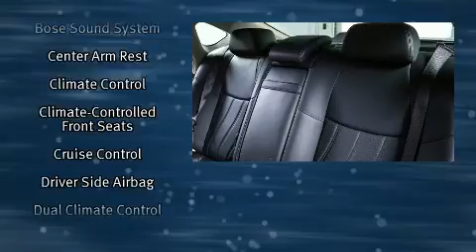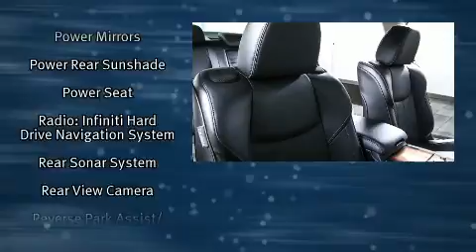2015 Infiniti Q70 AWD in Aurora, CO 80014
INFINITI OF DENVER
2990 S. Havana St.

You can expect a lot from the 2015 Infiniti Q70. A 3.7 liter V-6 engine pairs with a sophisticated 7 speed automatic transmission, and all wheel drive keeps this model firmly attached to the road surface. Well tuned suspension and stability control deliver a spirited, yet composed, ride and drive Infiniti prioritized practicality, efficiency, and style by including: power front seats, an automatic dimming rear-view mirror, automatic dimming door mirrors, front dual-zone air conditioning, front fog lights, remote keyless entry, and the power moon roof opens up the cabin to the natural environment. Multiple drivers will appreciate the memory system, keeping track of unique seating, steering wheel and audio settings and positions, as well as other features. Infiniti ensures the safety and security of its passengers with equipment such as: dual front impact airbags with occupant sensing airbag, front SIDE impact airbags, traction control, brake assist, anti-whiplash front head restraints, ignition disabling, and 4 wheel disc brakes with ABS. You'll never lose visibility with rain sensing wipers, which activate automatically when the drops start to fall. Our sales reps are extremely helpful & knowledgeable. We'd be happy to answer any questions that you may have. Stop by our dealership or give us a call for more information.